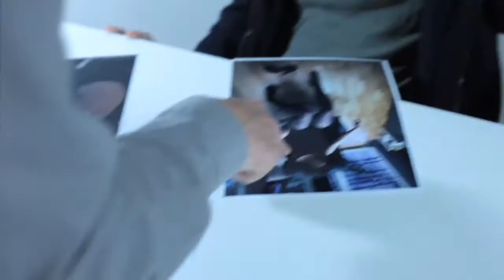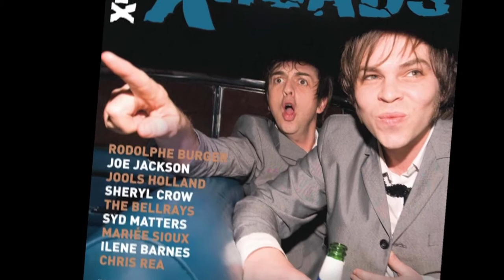One Month One Song - DOCUMENTARY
# DOCUMENTARY - August 2011
Directed by: Benzedrine & Gregg M